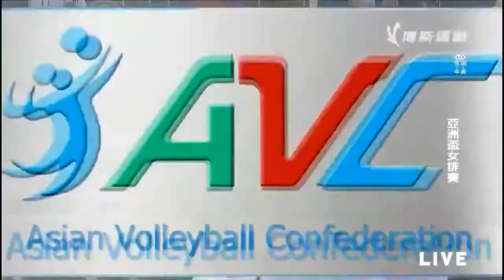[Set 3]Korea vs Kazakhstan[2015 AVC Asian Women's Volleyball Championship]